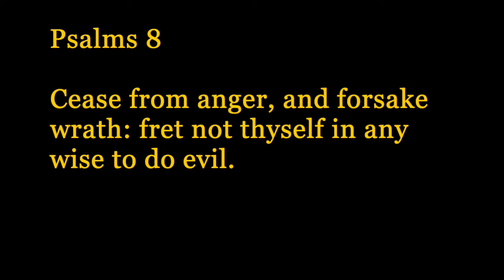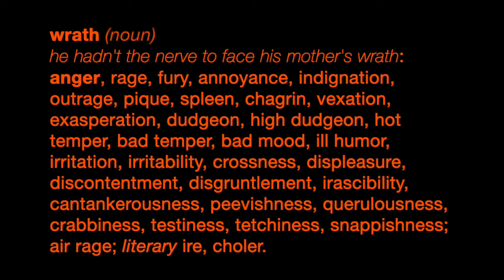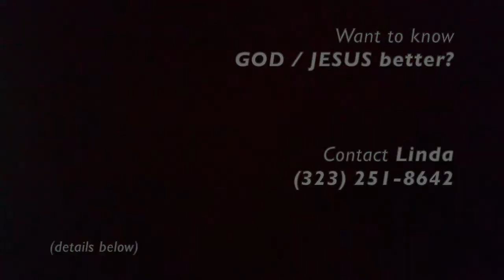What PISSED YOU Off?.. CEASE from ANGER and FORSAKE WRATH!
❤️ NEED HELP to know GOD / JESUS Better?  ❤️  Have questions, you might want answered?
I will help you to get started on the right path.